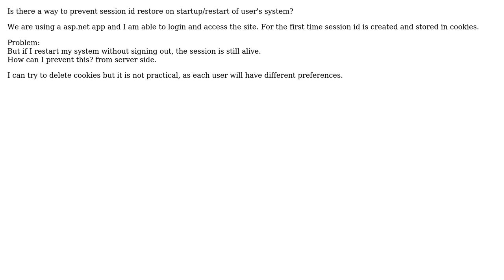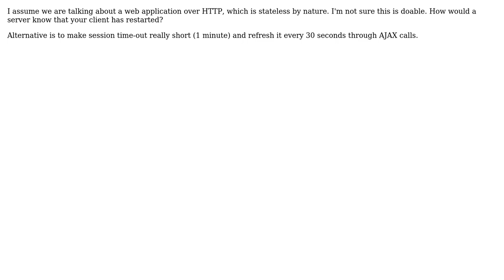Software Engineering: session persisting problem after system restart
With thanks & praise to God, and with thanks to the many people who have made this project possible! | Content (except music & images) licensed under CC BY-SA | Music | Images & others | With thanks to user user100124 user gnat user CodeART and the Stack Exchange Network Trademarks are property of their respective owners. You are responsible for your own actions.